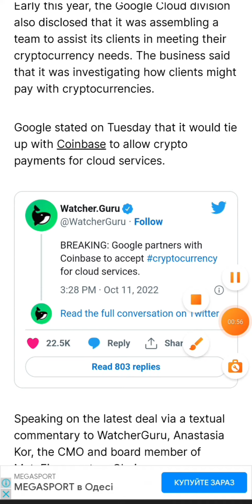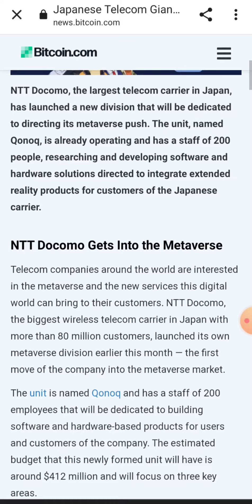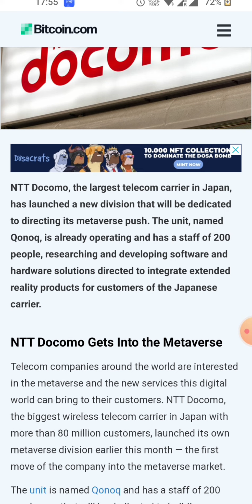क्रिप्टो में इतनी अच्छी खबर आई कैसे || Crypto News Today Hindi || Wazirx News || Cryptocurrency News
Crypto news today | P2P Trading बंद होने वाला है | RBI ने दिया बड़ा झटका | Crypto Tax news | Wazirx news | Wazirx Announcement | cryptocurrency news today | Crypto Exchange

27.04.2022 : Nirmala ji मोज करदी : Crypto News | Wazirx News | Cryptocurrency | Nirmala Sitaraman